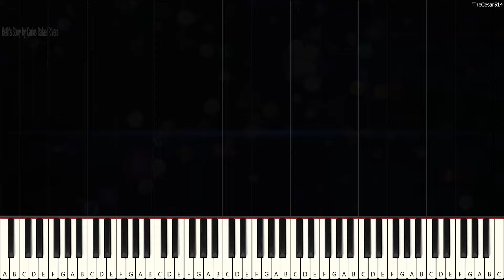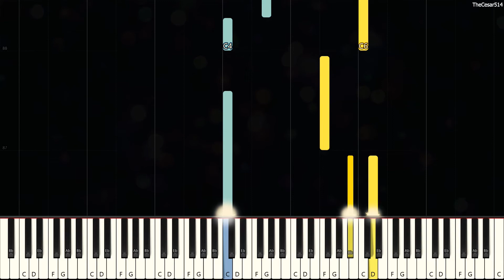Beth's Story from The Queen's Gambit [Piano Tutorial]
*Mese: The series was trending on Netflix for some time. I hope you enjoy this arrangement!*

Beth's Story [Synthesia Piano Tutorial]
From the movie: The Queen's Gambit
Originally Composed by: Carlos Rafael Rivera
Duration: 2m